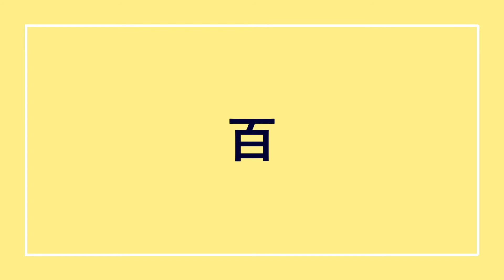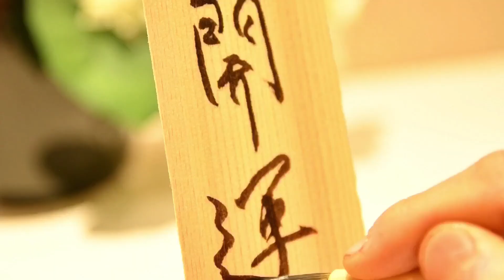【アニメーション解説1分でわかる】お食い初めの歴史|お食い初めとは何か？(百日祝い、箸祝い)